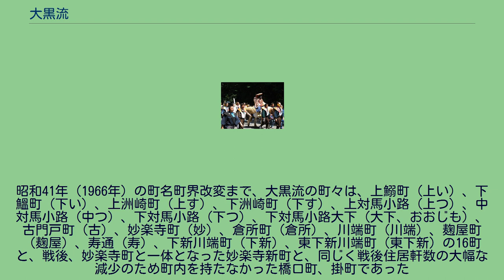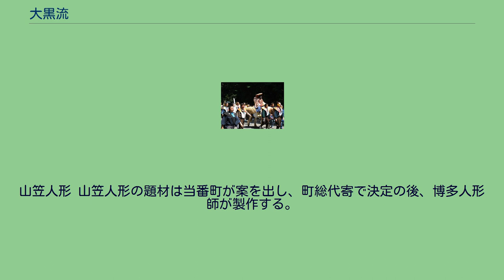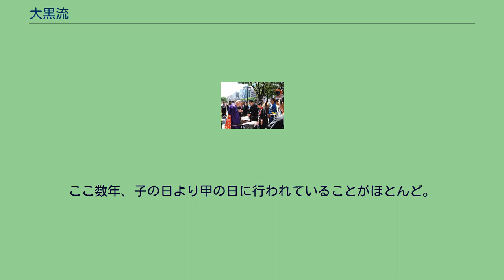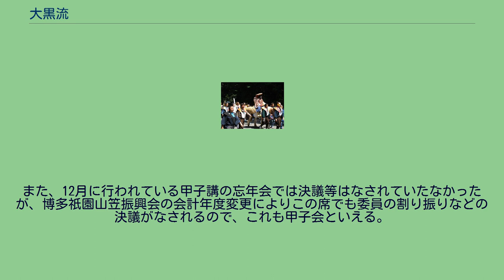大黒流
大黒流（だいこくながれ）は、福岡市博多区の一地域である博多の一部であり、豊臣秀吉の「太閤町割り」天正15年（1587年）に由来する流のひとつである。
明治初期までは洲崎町流と称しており、名称は大黒天（大国主命・おおくにぬしのみこと）に由来している。
毎年5月には博多松囃子、7月には博多祇園山笠の当番を務めている。
昭和41年（1966年）の町名町界改変まで、大黒流の町々は、上鰯町（上い）、下鰮町（下い）、上洲崎町（上す）、下洲崎町（下す）、上対馬小路（上つ）、中対馬小路（中つ）、下対馬小路（下つ）、下対馬小路大下（大下、おおじも）、古門戸町（古）、妙楽寺町（妙）、倉所町（倉所）、川端町（川端）、麹屋町（麹屋）、寿通（寿）、下新川端町（下新）、東下新川端町（東下新）の16町と、戦後、妙楽寺町と一体となった妙楽寺新町と、同じく戦後住居軒数の大幅な減少のため町内を持たなかった橋口町、掛町であった
昭和41年（1966年）には、町界が背割り方式からブロック方式に改められた為、須崎町3町（一区、二区、三区）、対馬小路1町、古門戸町2町（一区、二区）、下川端町4町（川端町、麹屋町、寿通、下新川端町）、上川端町1町（川端中央街）の11町体制となり、昭和61年（1986年）町名町界改変の際、流から脱落していた旧倉所町浜側が対馬小路二区として復帰したため12町体制となった。
このとき、従来の対馬小路は対馬小路一区とした。
現在の12町の名称、略称、水法被の柄（＃：久留米絣）、当番法被の柄、及び旧町との関係は以下のとおりである。
大黒流の主な行事として以下のものがある。
東長寺を訪れお祝いを述べる大黒流 大黒流は、毎年5月には松囃子当番を務める。
松囃子では、当番町町総代が「当番町代表」、受取町（翌年の当番町）の町総代を含む7名の町総代が松囃子委員を務める。
福神、恵比須、大黒の三福神、及び稚児は、2日間に亘って福博の町を巡り、家々を祝う。
お祝いを受けた家は、一束一本（半紙の一束と扇子一本）を渡し、祝いのお礼とする。
これは一介の町家であっても大企業であっても同じものを御礼とする。
松囃子の日程 松囃子行事の主な日程は次の通りである。
櫛田神社ー博多町中ー博多駅方面ー若八幡宮ー承天寺ー東長寺ー聖福寺ー博多小学校 昼食 どんたくパレードー中洲ーベイサイド・港まつり本部ー福岡県庁ー福岡県警察本部ー崇福寺ー千代町ー西門橋を渡り魚町筋を通り呉服町にて解散。
当番町に帰り、町総代は当番町で直会。
櫛田神社ー博多町中ー長浜ー天神町ー新天町ー大名町ー城内ー護国神社 昼食休憩 国体道路を通り、天神町ー福岡市役所ー渡辺通一丁目方面ー中洲ー冷泉公園にて解散。
当番町に帰る。
当番町にて手を入れ解散、各町に帰る。
以上が主な行程である。
催行にあたっては、福神流が先頭を務め、恵比須流がこれに続き、大黒流が殿を務める。
稚児流は別行程となる。
大黒天の言い立て 太鼓を鳴らしながら言い立てを謡う流の子供たち 松囃子においては、子供たちが太鼓を叩きながら言い立てを謡う。
いかにそうたん とみのが山に 花が咲いた 見よがし げいりぎっと 見たれば 黄金花が咲いたよ めんたよ かろよ まことに めんたかりけりゃ まこと めんたかろよ 今年の稲は 燕がすくうて 七穂で八升搗きゃ 八穂で ここな廻わいた 廻わいたな でいじか あら やっさ やっさ やっさ 傘鉾 傘鉾は、神の依代となる「だし」を頂に、傘には6枚の「垂れ」を下げる。
「垂れ」には羽二重を用い、水墨画等が揮毫される。
近年は、「流」で1本、当番町で1本、博多松囃子振興会製作の古式傘鉾1本と合計3本の傘鉾を奉納している。
大黒天 城内を護国神社へと向かう大黒天（平成17年） 大黒天面は、4面あり、うち2面は無名、年代不詳である。
明治13年製作の大黒天面を永年使用していたが、平成27年、中村信喬人形師製作の大黒天面を新調し、現在ではこの面を使用している。
もう1面は、明治24年製作のものであるが、「この御面は喧嘩面にして使用せず」の紙片と共に箱に収めてある。
大黒天面は総て櫛田神社宝物庫に保管されている。
大黒天に扮する人は大黒天独特の衣装を身に着け、右手には打ち出の小槌を持ち乗馬する。
近年は乗馬倶楽部所属の専門家に依頼している。
大黒天は、訪れた家々で、打ち出の小槌を打ち振りお祝いをする。
大黒流は、5月の松囃子同様、毎年7月には山笠当番を務める。
平成十七年 四番山笠 標題 「思無邪」（置鮎正弘製作） 山笠では、当番町町総代が「総務」、受取町（翌年の当番町）...